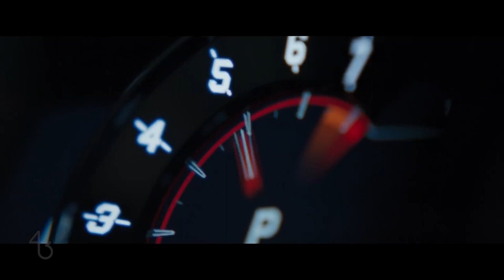Toyota GR Supra | Cinematic Film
We've cut up that epic GR Supra commercial & given it an uWu BURST!

Credits:
Footage from @toyotausa
Edited by @fortythree_media